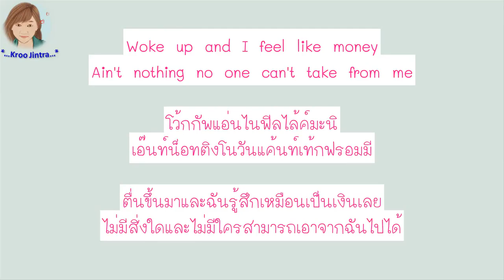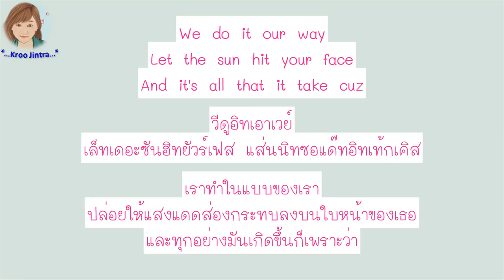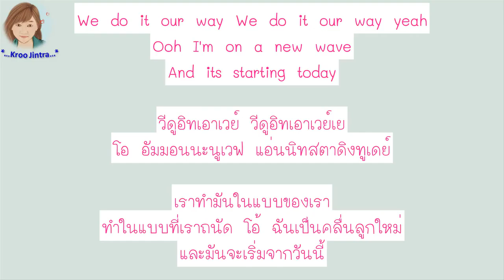[คำอ่านไทย + แปลไทย] Carson Lueders - Feels Good lyrics